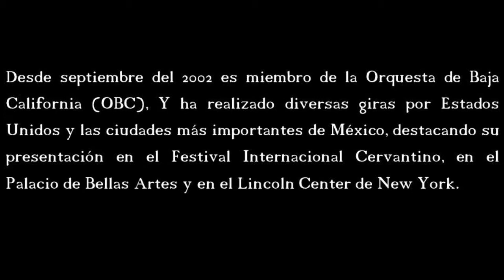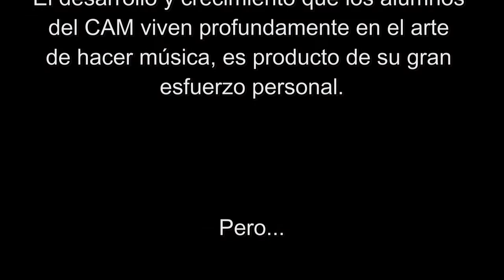Concierto No.2 para contrabajo y Orquesta en 1 Movimiento Andrés Martin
Interpretacion del Maestro Andrés Martin como solista en el X encuentro Latinoamericano de contrabajos realizado en el CAM.

Dirigido por el Mtro. Dante Bazúa y  coordinado por el Maestro Andrés Martin Contrabajista de la OBC.

Es el resultado del arduo trabajo de los maestros quienes son miembros de la Orquesta de Baja California, así como de los alumnos de la Orquesta de Selección del Centro de Artes Musicales,

Una felicitación a cada uno de ellos. Excelente su trabajo!!